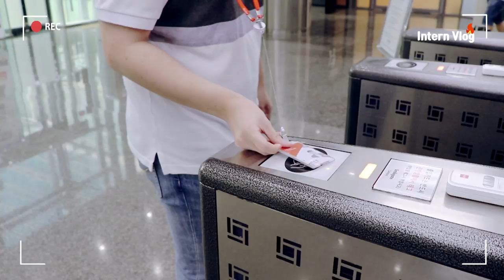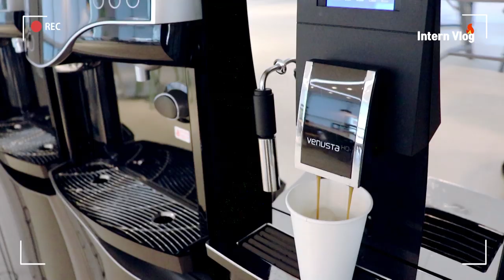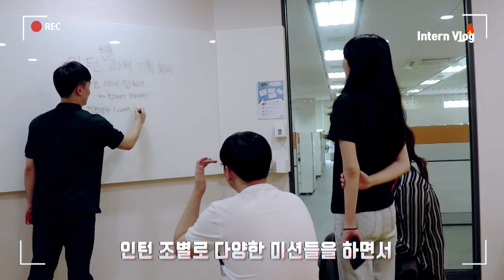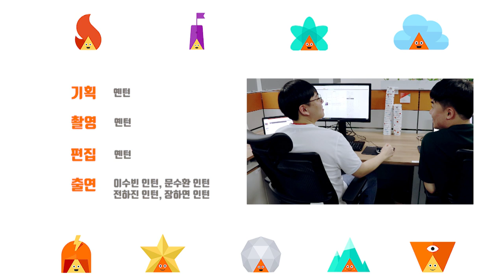[VLOG] 게임회사 글로벌사업팀 인턴의 하루!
스마일게이트 인턴의 하루!
스마일게이트 엔터테인먼트 글로벌사업팀에서 하계 직무체험 인턴십으로 근무 중인 인턴의 하루를 밀!착!취!재! 해보았습니다!
※ 국밥빌런 주의